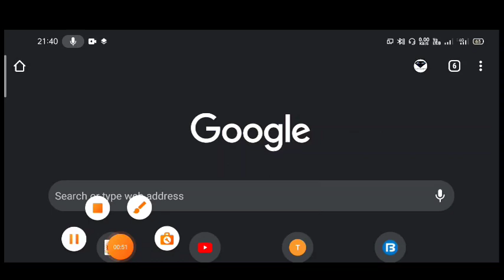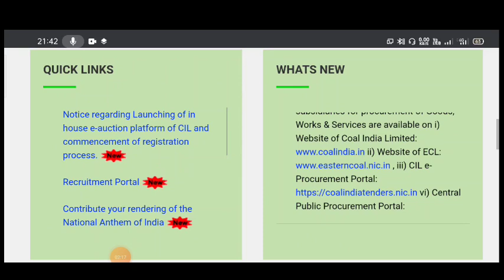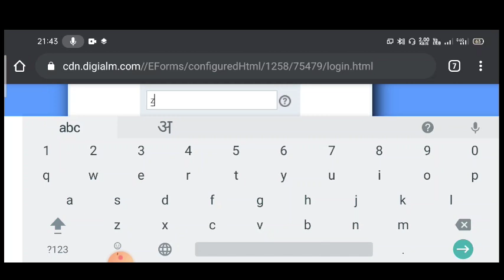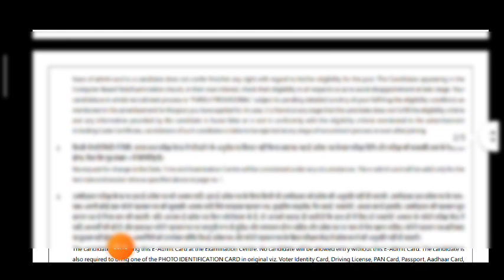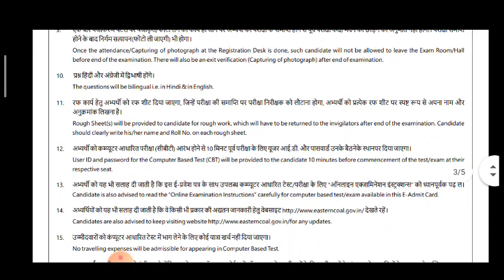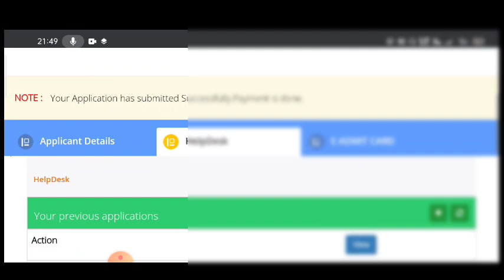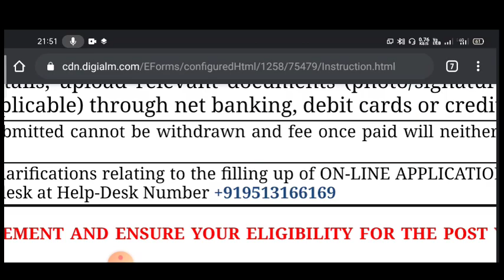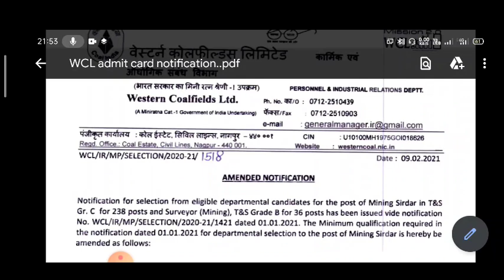ECL Admit Card Download 2022 !! WCL Admit Card सच या झूठ ?? Helpline